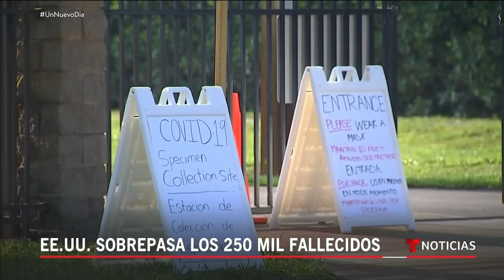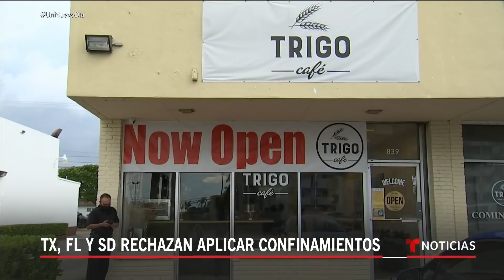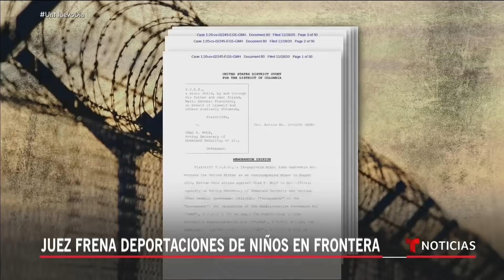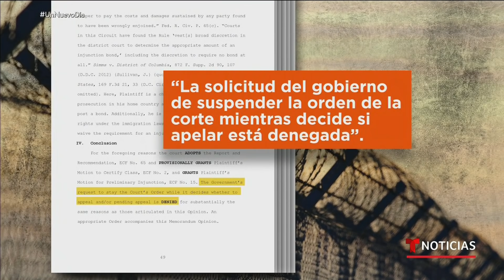Las Noticias de la mañana, jueves 19 de noviembre de 2020 | Noticias Telemundo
0:00 - Recap
0:08 - EE.UU. Sobrepasa los 250 mil fallecidos
0:20 - Gobierno admite mal manejo de la pandemia
0:44 - NYC suspende las clases presenciales
1:17 - Desde hoy solo habrá clases virtuales en NY
1:26 - NY: Escuelas cerradas desde hoy
2:44 - TX, FL y SD rechazan aplicar confinamientos
3:12 - Juez frena deportaciones de niños en frontera
6:01 - Polémica por liberación del gral. Cienfuegos
6:45 - Gral. Cienfuegos está de vuelta en México
7:38 - Corte de NY desestimó cargos para entregarlo
7:55 - Cienfuegos fue sec. de defensa con Peña Nieto